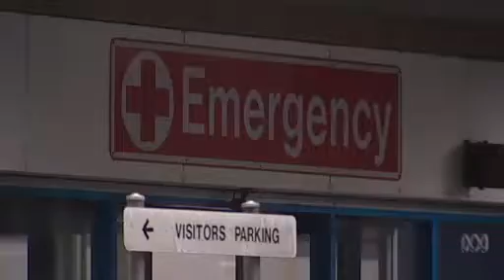State budget for Westmead Hospital upgrade